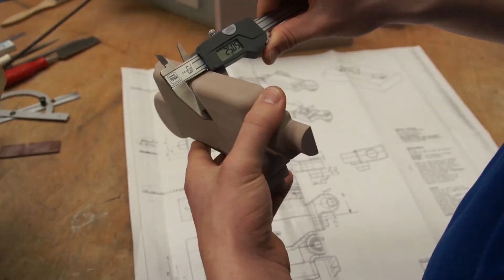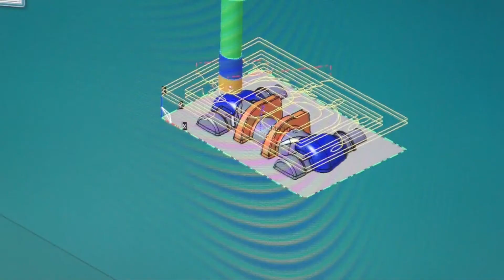Ausbildung als Technische/-r Modellbauer/-in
Als Technische/-r Modellbauer/-in solltest du kombinieren und konstruieren können, denn du machst aus dem 2-dimensionalen Plan ein 3-dimensionales Modell - und da ist natürlich Präzision gefragt! Im Video zeigt dir Maximilian (19), was seine Ausbildung zum Technischen Modellbauer bei der Beuttenmüller GmbH so spannend macht.

Mehr Infos zu diesem und über 100 weiteren Handwerksberufen findest du auf azubiTV: